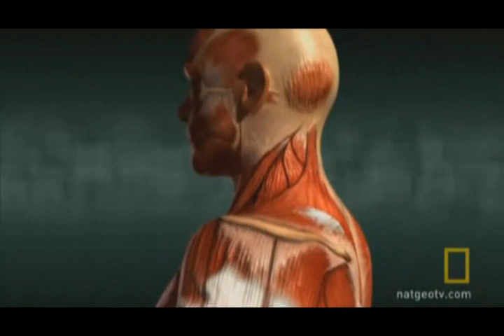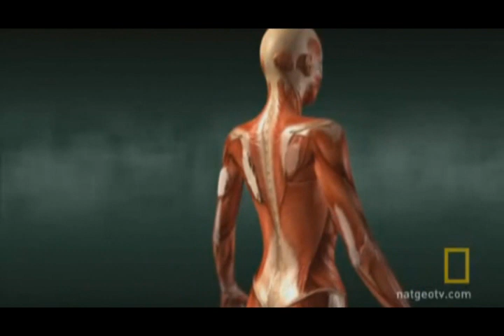Fibrodysplasia.wmv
A National Geographic video about Fibrodysplasia Ossificans Progressiva, Recorded by me.

Used Software:

Camtasia 7 (Video Recording)
Audacity (Audio Recording)
Sony Vegas 9.0 e (Editing)